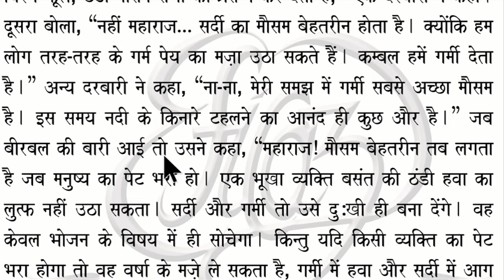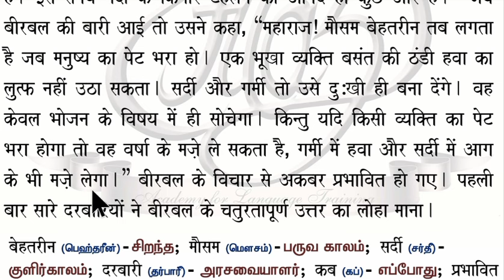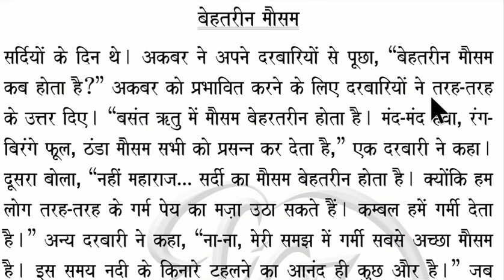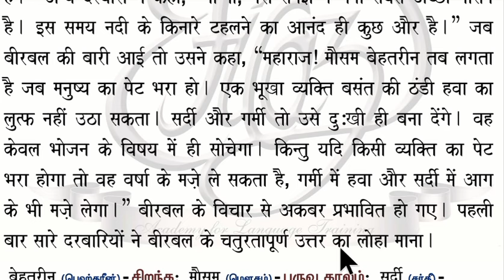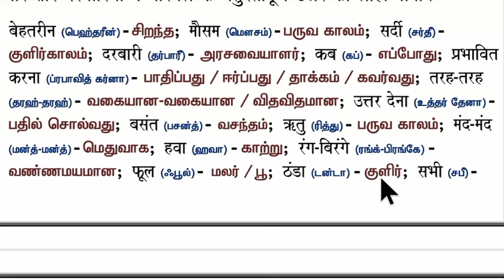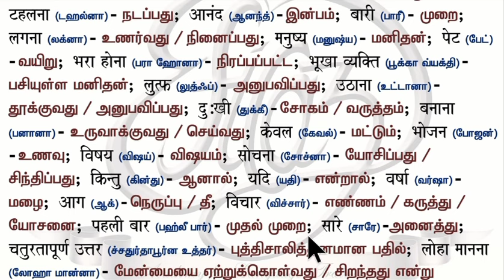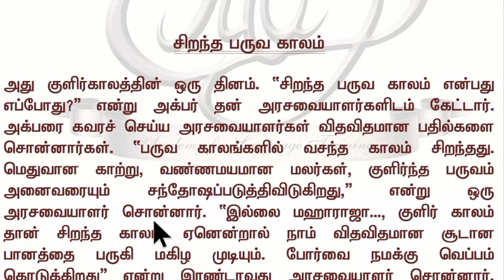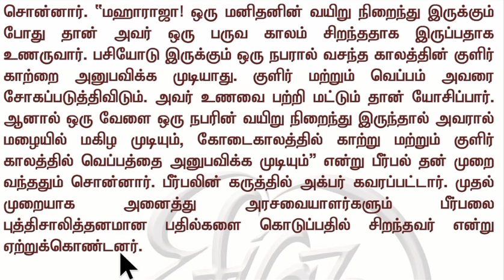Spoken Hindi through Tamil. Story #54. Behtareen mausam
Behtareen mausam...